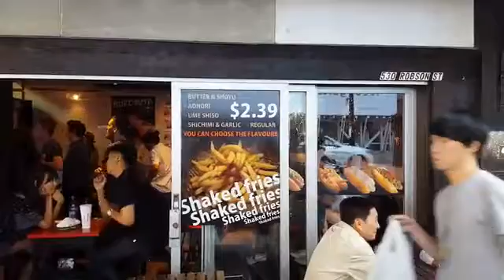[CBCTV] 다양한 맛, 골라먹는 재미가 있다!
오늘은 감자튀김 가게에 왔는데요.
요즘 패스트푸드점에서 양념이 첨가된
감자튀김을 판매하고 있죠? ^^
이 가게도 양념을 선택할 수 있다고 하네요.
원하는 양념을 선택하셔서 입맛에 맞는 감자튀김을 맛보세요. ~